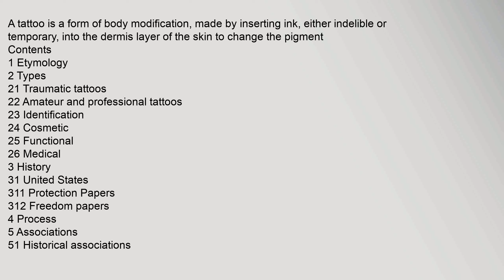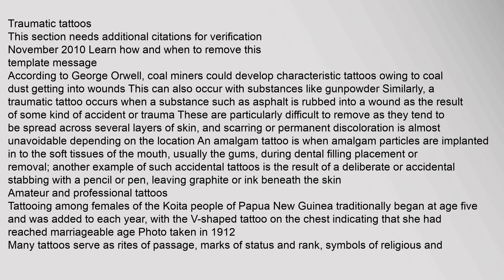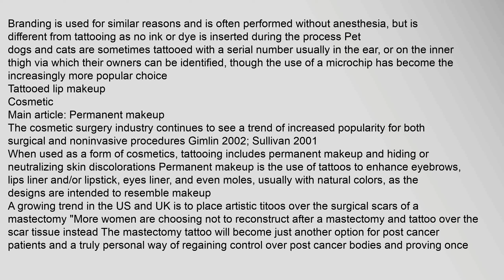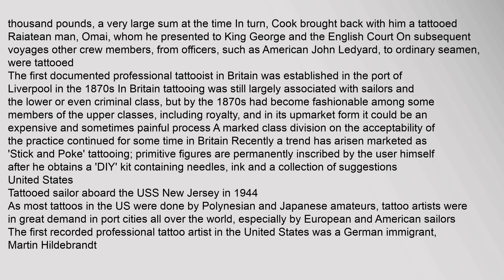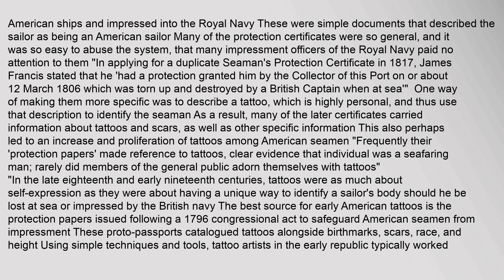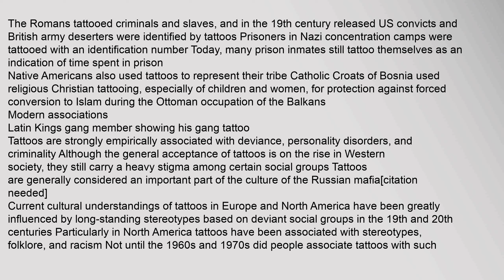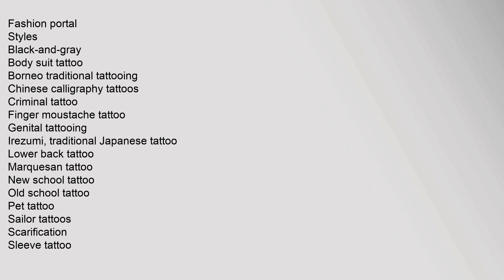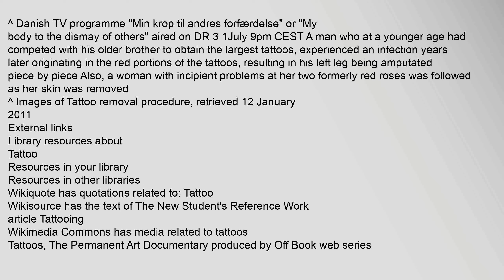Tattoo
Contents
1,Etymology
2,Types
21,Traumatic,tattoos
22,Amateur,and,professional,tattoos
23,Identification
24,Cosmetic
25,Functional
26,Medical
3,History
31,United,States
311,Protection,Papers
312,Freedom,papers
4,Process
5,Associations
51,Historical,associations
52,Modern,associations
6,Advertising,and,marketing
7,Health,risks
8,Removal
9,Temporary,tattoos
10,See,also
101,Styles
102,Others
11,References
111,Bibliography
112,Notes
12,External,links
Etymology
This,section,needs,additional,citations,for,verification,July,2016,Learn,how,and,when,to,remove,this,template,message
A,Māori,Chief,with,tattoos,moko,seen,by,Cook,and,his,crew